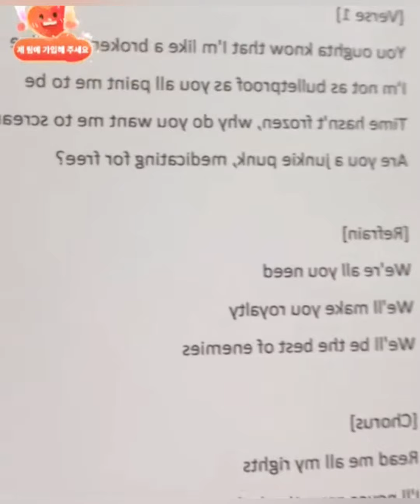"แน็ก ชาลี"ไม่ต้องมาว่า"กามิน"เรื่องที่ทุกคนไม่เข้าใจกันนะ แม่ทัพดูแลคนรักดีมาก คนเขาจะสวีทมีกขค.เฉย